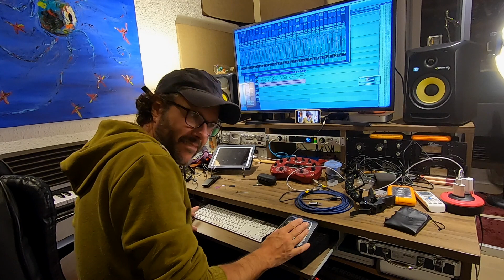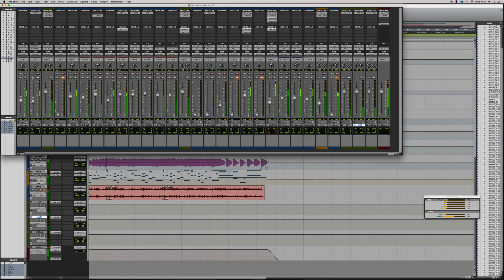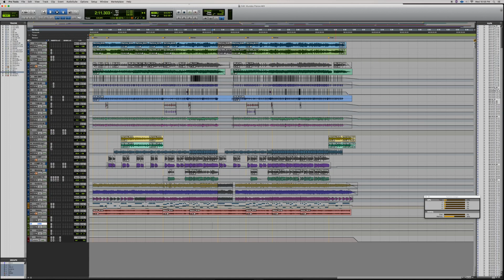Por Dentro do Som - Duca Leindecker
Passeio por dentro da música "Mundos Planos" do EP "Próximo Céu" de Duca Leindecker